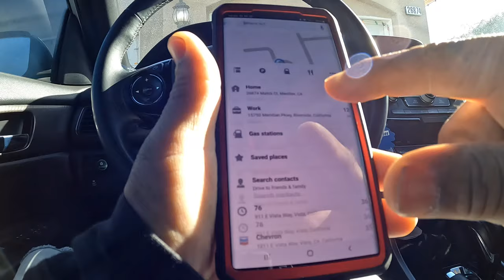SE BIKES PK RIPPER GETS BUILT BIKE CHECK INSIDE